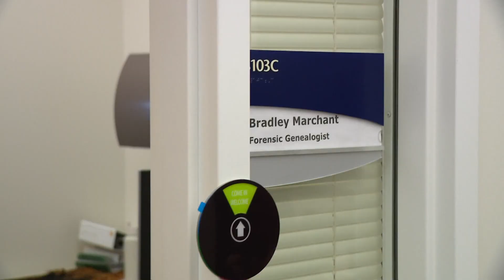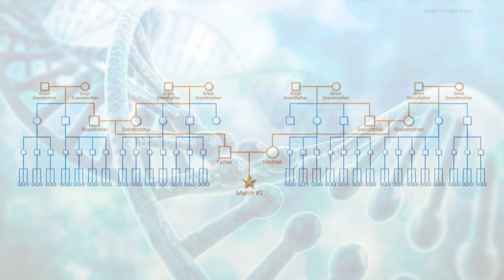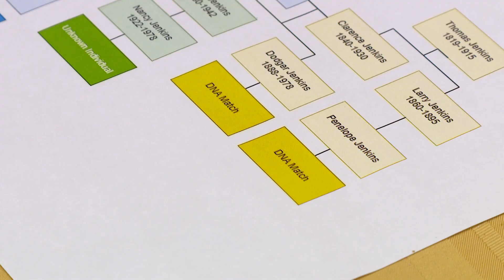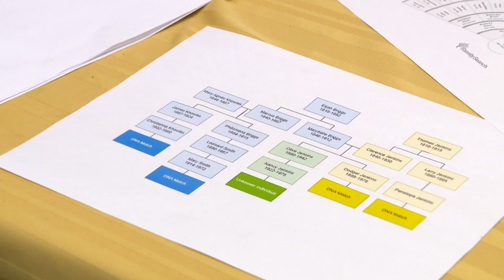DNA Detective: Indiana State Police hire first forensic genealogist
The use and success of forensic genealogy has exploded recently.

Family trees and DNA are tracking down killers and identifying missing loved ones, often after decades.

Now, Indiana State Police are one of the first police agencies in the country to hire someone specifically with those skills.

They posted a job for a forensic genealogist last spring. That scientist is now on the job and already making a difference.